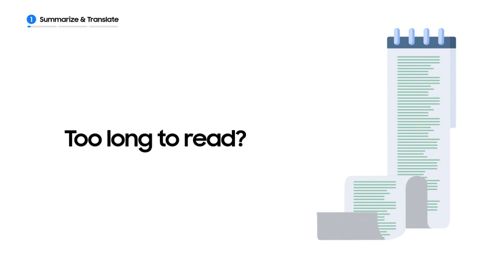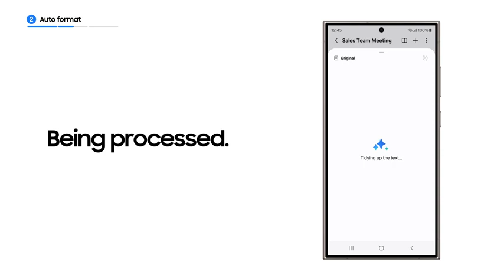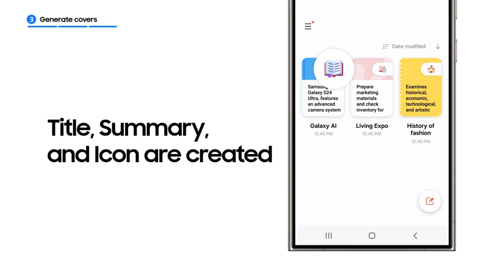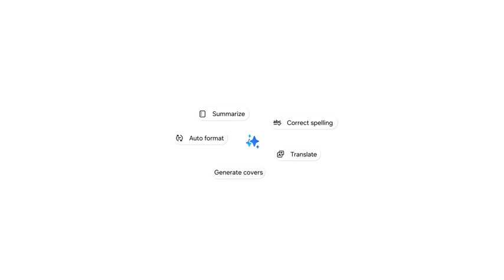Amazon com SAMSUNG Galaxy S24+ Plus Cell Phone, 256GB AI Smartphone, Unlocked Android, 50MP Camera,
Welcome to the world of All in One This video is about creating a new YouTube channel with all the basic settings 2023 so that you can make amazing content and  from YouTube.
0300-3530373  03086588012